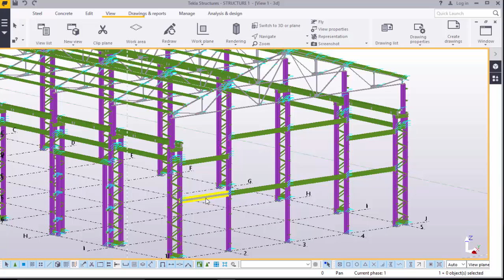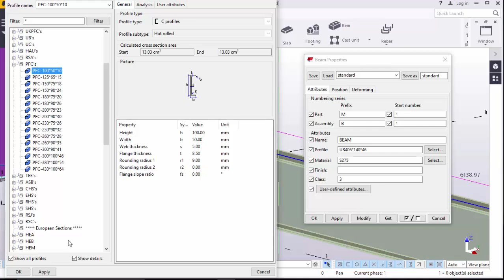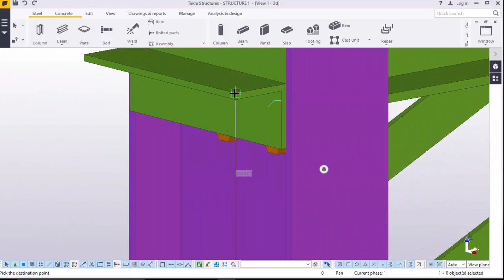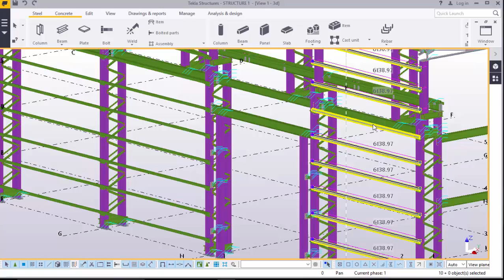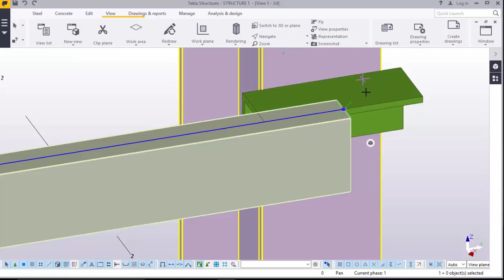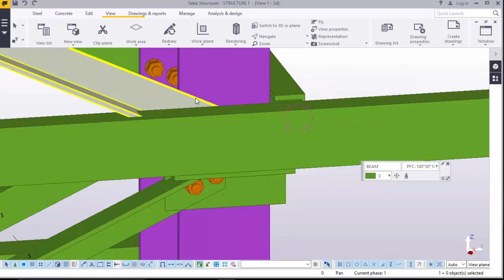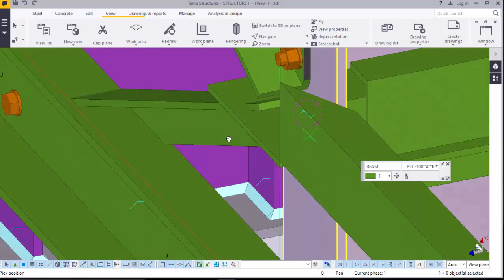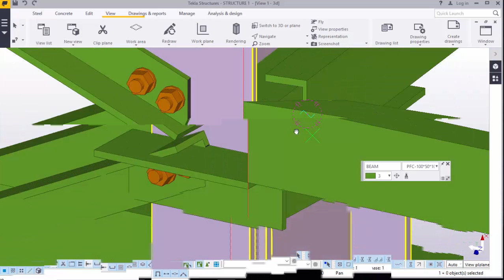Purlin creation for side cladding in TEKLA STRUCTURES 2016